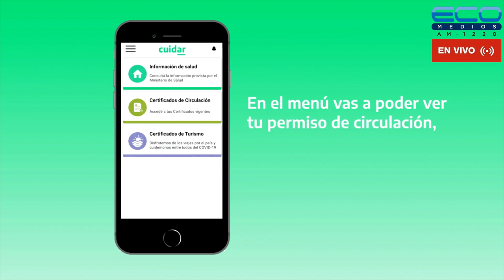ECOS DEL ROJO con Fabiàn Torrese 10-5-2023